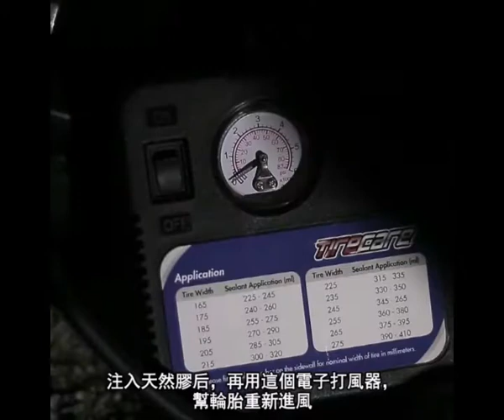現代版龜兔賽跑！ 山路賽車，遇上不可思議的事！簡直離譜！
想了解如何跑贏兔子嗎？
瀏覽我們的官方網站，網址在下。